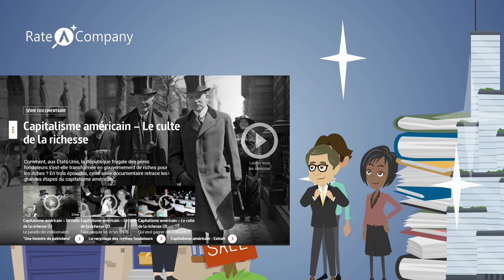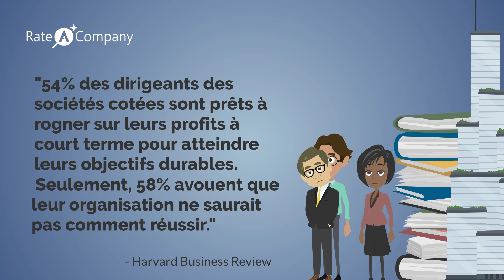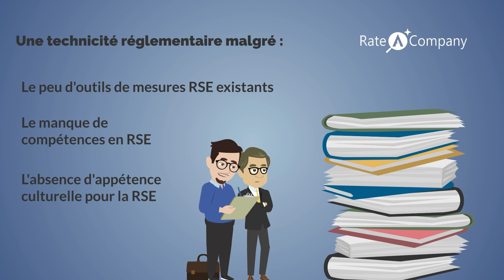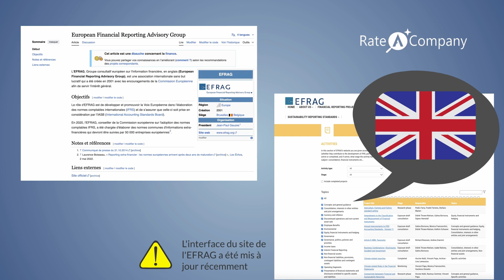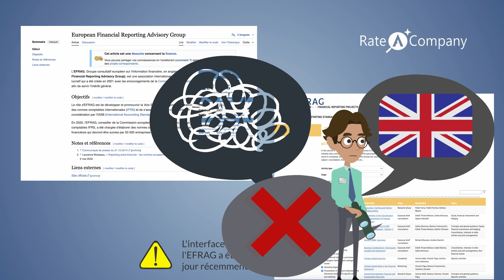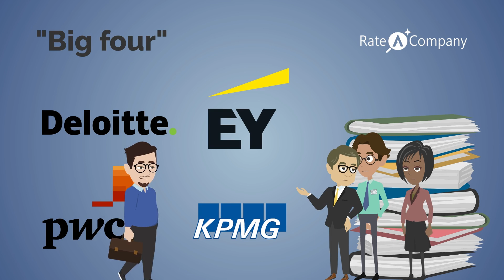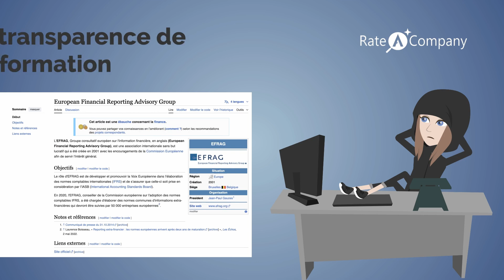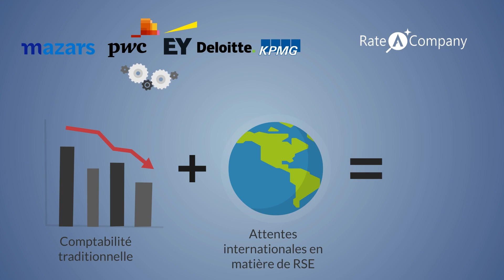Les critiques de la CSRD ⚡, les limites ❌ et les risques ⚠️ (PART 2 - antithèse)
Dans cette vidéo, nous avons essayé de présenter le contexte de la CSRD et ses limites. L' objet de la demande initiale de Bruno Lemaire n'était pas tant de trouver une solution pour améliorer les pratiques environnementales et sociales mais d'apporter des données pour permettre aux financiers de ne pas prendre de risques lors des investissements.

Cette position se ressent dans la structure de la CSRD et vous trouverez toutes les sources ainsi que les éléments

"Scott Buckley - This Too Shall Pass" is under a Free To Use YouTube license
   / musicbyscottb
Music powered by BreakingCopyright:    • 😲 Dramatic Emotional Background Music...

Music powered by BreakingCopyright:    • 🤯 Trailer (Free Music) - "ELITE" by @...